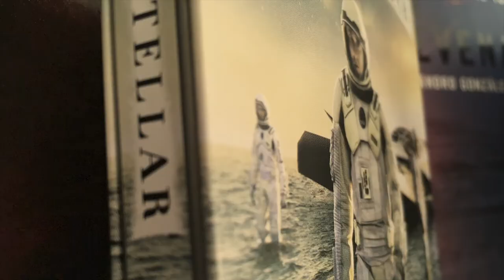MES CADEAUX D’ANNIVERSAIRE 🎁🎉